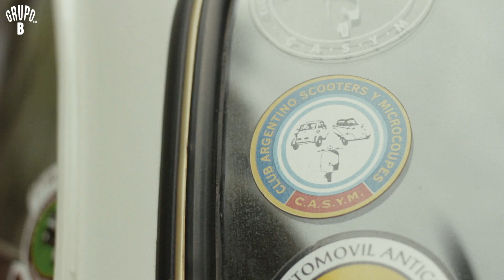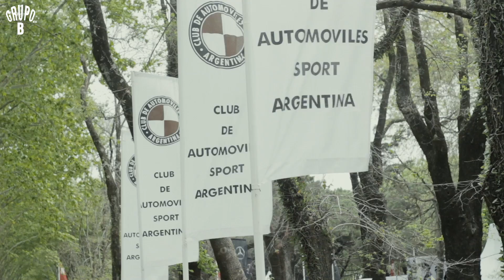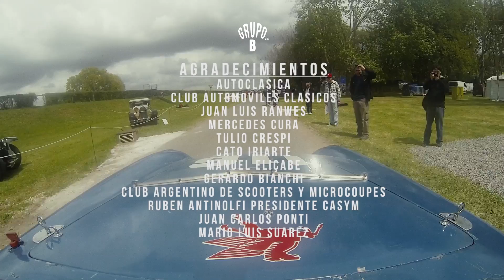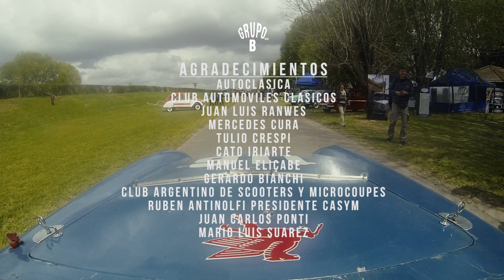AUTOCLASICA 2015 por GRUPO B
Producción: GRUPO B
Conducción/Producción: Guido Dodero & Nicolás Fantl
Dirección & Montaje: Mariano Girola Alcón
Realizacion/producción: Lorenzo Prati
Powered by POPINTA